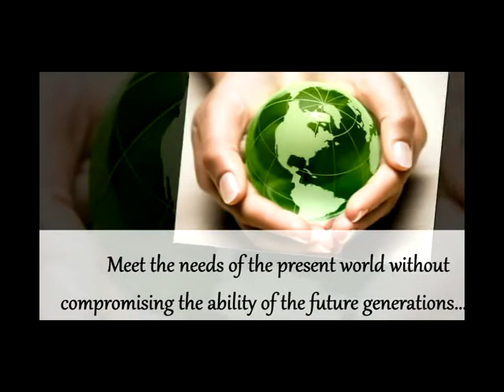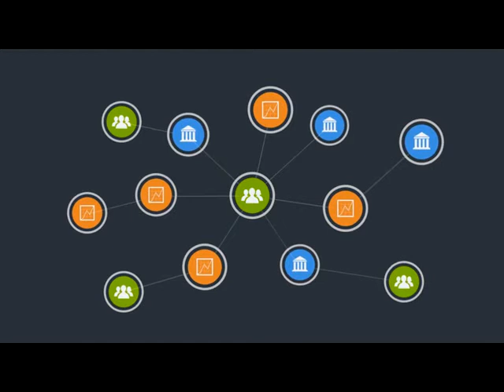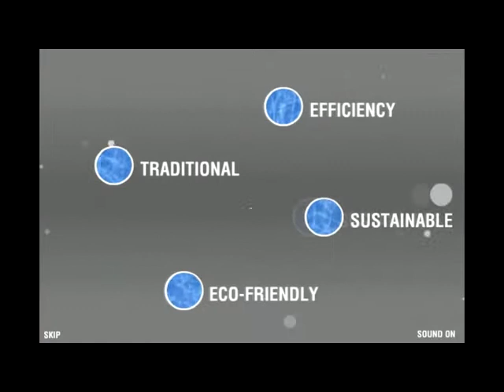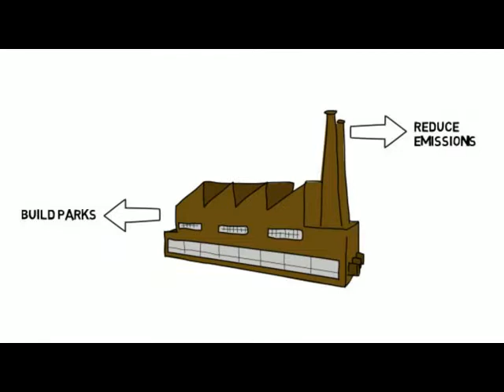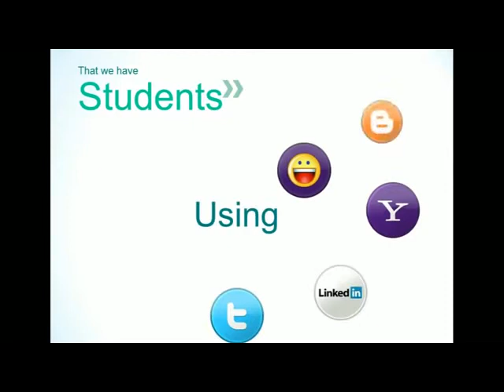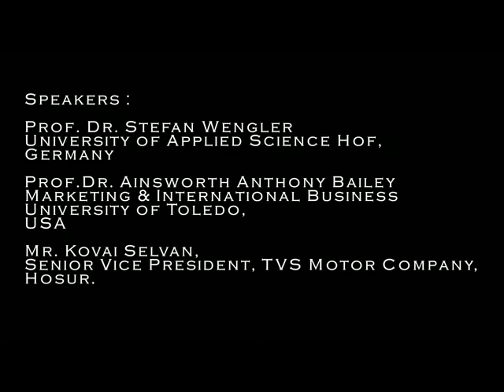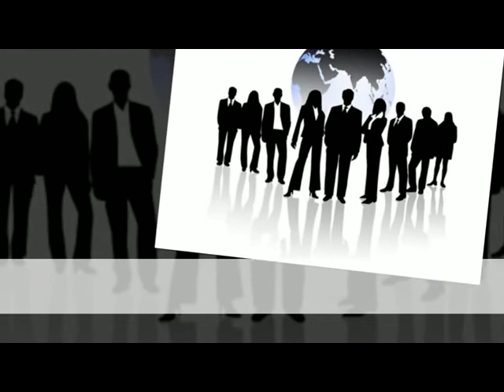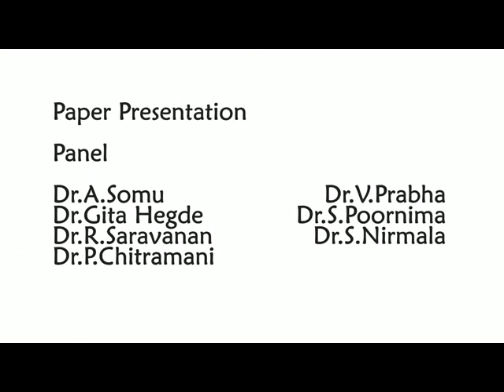PSG INSTITUTE OF MANAGEMENT - Golden Jubilee Celebrations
Curtain raiser video for International Conference held at PSGIM Coimbatore on Aug 7th and 8th 2014.